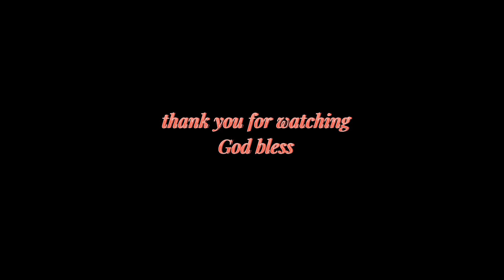Vlog #1 My pilipino egyptian children's bonding time with them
Enjoy watching:my pilipino egyptian children's bonding time with them!

welcome to amir yousefTv! have fun in the beach, enjoy nature,our family vlog bonding time with our children's Ngayon Po ay dito kami ng mga bata sa garden to explore them,Hope you enjoy our video and don't forget to like, comment and share,if you are new to our chanel please SUBSCRIBE and click the icon so you will be notified whenever we post a new videos.

intro music